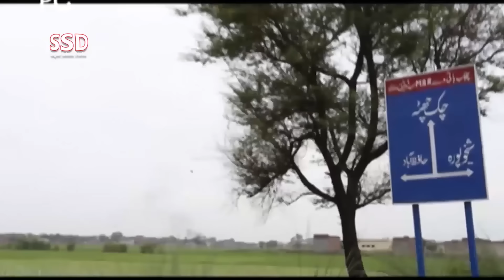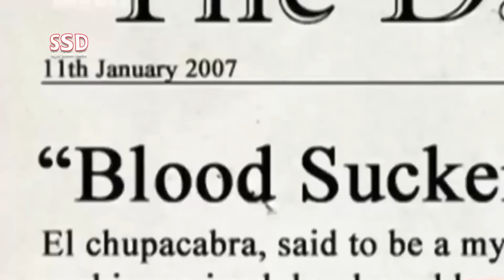SSD 2085 | Aabaad Kunwaan, Poora Gaaon Khaufzada.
jinn stories

Our Team:
Sajjad Saleem
Abdul Samad
Shiraz Irani
Sajid Baloch
Kamran Baloch